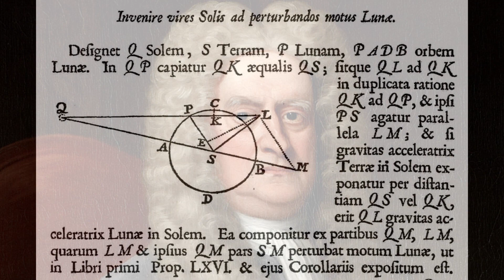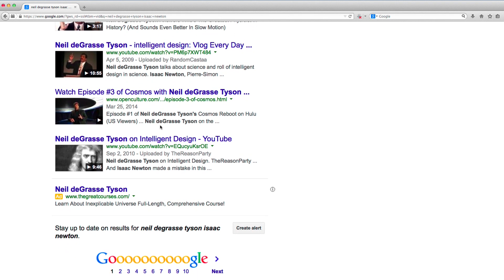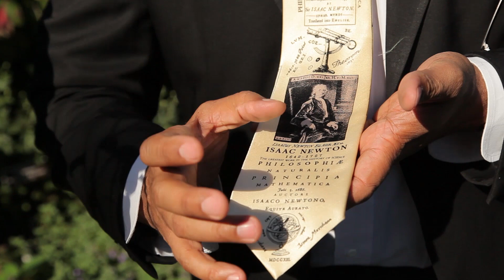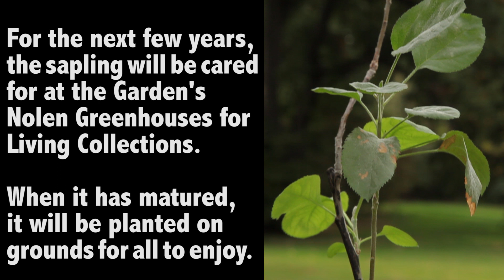Neil deGrasse Tyson Brings Newton to NYBG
None other than Dr. Neil deGrasse Tyson—astrophysicist and the voice of scientific discovery for so many—paid a visit to NYBG in his home borough of the Bronx to donate a piece of history to our collection. After touring the grounds with Todd Forrest, our VP for Horticulture and Living Collections, Dr. Tyson graciously presented us with a sapling that includes a graft from a cutting of Isaac Newton’s famed apple tree. The young tree, now being cared for in the Nolen Greenhouses for Living Collections, will find a permanent home on the grounds of NYBG.